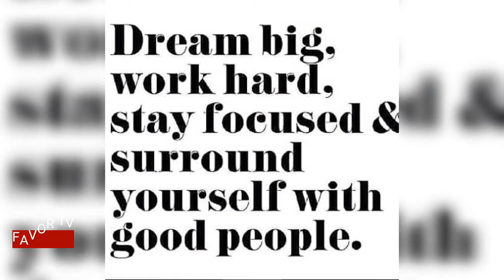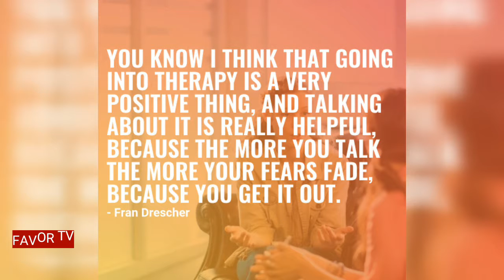Amazing Motivational Quotes you won't like to miss